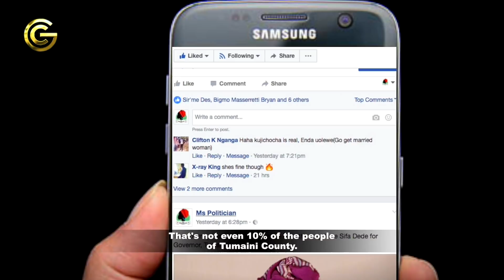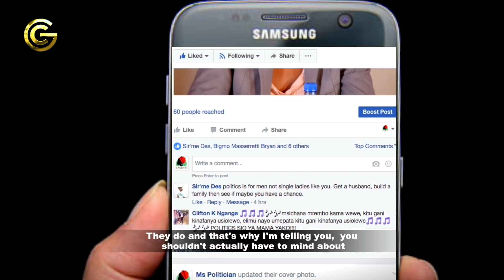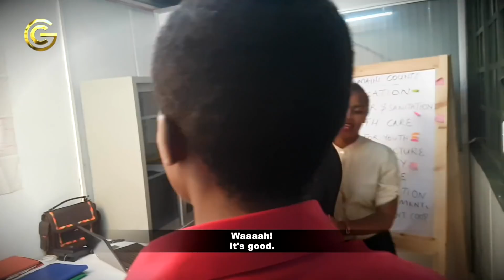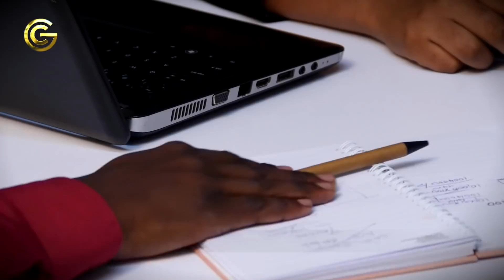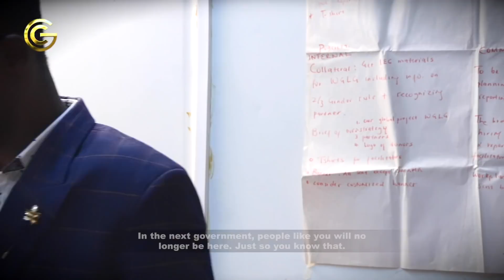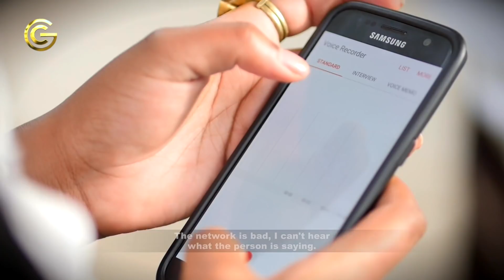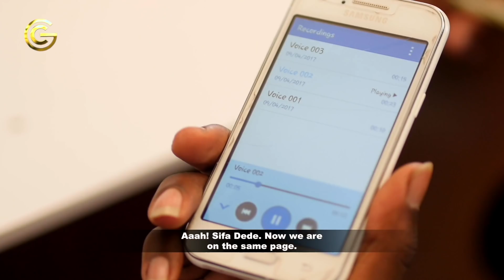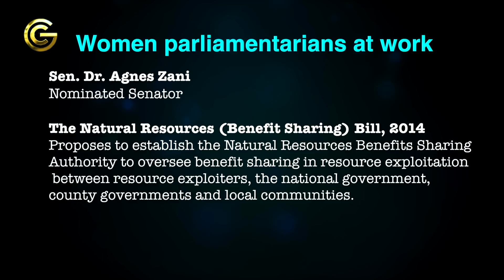Woman threatens to unseat Governor Jaymo MsPolitician movie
When a 25-year-old lady, Ms. Sifa Dede quit her Banking job to enter politics, people thought she was joking. Nobody believed her ability including her own parents not until she became the biggest threat to the incumbent Tumaini County Governor Jaymo Ule Msee who tries everything possible to stop her.

Ms Politician the Movie - Young Woman threatens Governor Jaymo's seat

Leaders of corruption cartels in Kenya show up and offer goodies following massive corruption scandals that have seen the country lose trillions of shillings into their hands.

They say this will cushion them from the effect of Covid-19 and save their lives as their profits are under a threat.

Busted by seven women for cheating, saba!
Great surprise for the amazing new chic 😍😍😍😍😍😍😍❤️❤️

Can you get her number? Let's see how fisi you can get